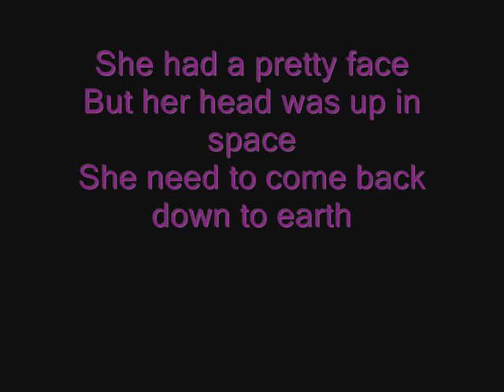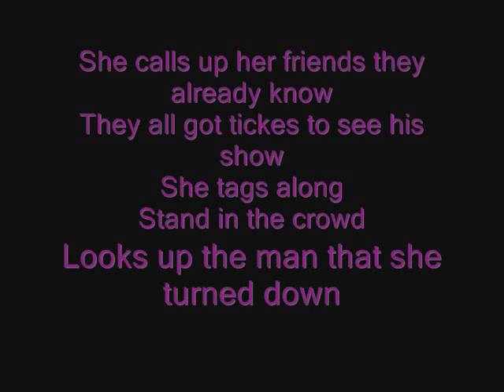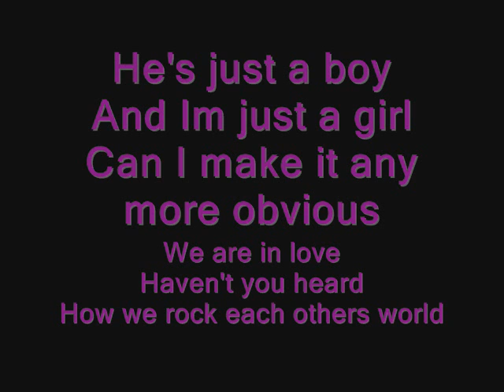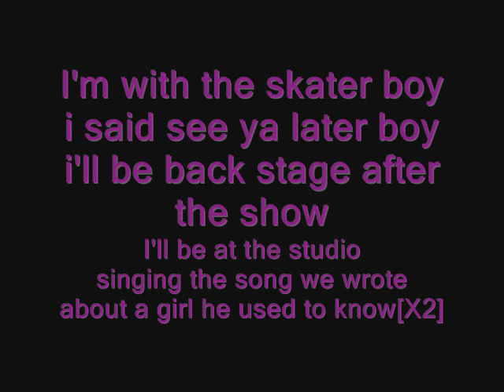Skater Boy - Avril Lavigne [With Lyrics]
Enjoy! Skater Boy - Avril Lavigne [With Lyrics]